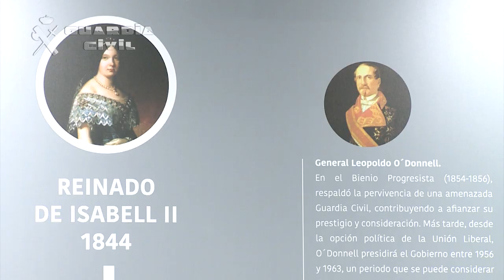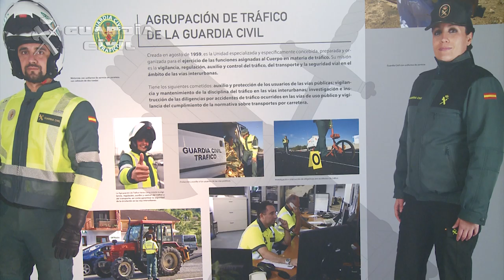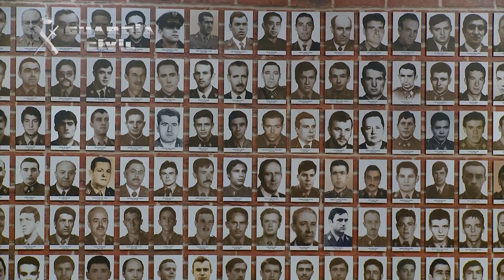Exposición 175 aniversario Guardia Civil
El ministro del Interior, Fernando Grande-Marlaska, visitó el pasado 28 de marzo la exposición “La Guardia Civil, 175 años a tu lado”, acompañado de la secretaría de Estado de Seguridad, Ana Botella, y del director general de la Guardia Civil, Felix Azón, entre otras autoridades.

La muestra, que permanecerá abierta hasta el 14 de abril en la sala “La Arquería” de Nuevos Ministerios, en Madrid, pretende acercar a la ciudadanía la historia de la Guardia Civil, fundada en el año 1844, a través de diversos documentos históricos, vídeos documentales y numerosas piezas del museo del Cuerpo.

Grande-Marlaska ha destacado el trabajo “encomiable” que realizan todos los efectivos de la Guardia Civil tanto a nivel nacional como a nivel internacional para velar por la seguridad de todos los ciudadanos y ha puesto de relieve el “liderazgo” del Cuerpo en las investigaciones en materia de lucha contra la corrupción, el narcotráfico y la lucha contra el terrorismo yihadista o las mafias que trafican contra la inmigración, entre otras muchas actuaciones.

El ministro del Interior ha subrayado que la Guardia Civil es una de las instituciones más valoradas por los españoles por su “carácter y filosofía que no es otro que estar al lado de la gente. Lleva muchos años a nuestro lado, nunca defrauda y lo da todo por nuestra seguridad”, ha asegurado.

Asimismo, el ministro del Interior ha recordado el “papel protagonista” de la Guardia Civil en la lucha contra ETA, el colectivo profesional más castigado, con 243 agentes asesinados, pero que ha sabido velar por la seguridad de los españoles “con una capacidad de resistencia, dignidad y capacidad de superación que nunca podremos olvidar”.

Contenido de la exposición

A través de las distintas salas por las que está repartida la exposición, el visitante se irá adentrando en la historia de una Institución que lleva 175 años ininterrumpidos al servicio de la ciudadanía y que, como se puede comprobar a través de esta muestra, ha sabido adaptarse a los cambios al mismo ritmo que lo ha hecho la sociedad.

En la primera de las salas se explica qué es la Guardia Civil, cuáles son sus principios básicos de actuación, las funciones que desempeñan, así como algunos datos de los medios y recursos que se emplean para llevarlos a cabo.

A continuación, en la segunda se podrá conocer cuáles son las especialidades y ámbitos de actuación de la Guardia Civil. Asimismo, se puede ver un cronograma de grandes dimensiones señalando los hitos en la historia de España que corresponden paralelamente con algunos de los momentos clave y relevantes de la Guardia Civil, desde 1844 hasta 2019.

Igualmente, de modo virtual se podrá ver y sentir el alto grado de preparación, nivel técnico y compromiso humano de los componentes de unidades como GREIM (Grupo de Rescate e Intervención en Montaña), SEPRONA (Servicio de Protección de la Naturaleza) y Seguridad Ciudadana. También cuenta con una sala de cine donde se podrá visionar una película para ver en acción a la Guardia Civil.

Esta sala cuenta además con un panel donde se refleja el despliegue de la Guardia Civil en misiones internacionales que desarrollan en el exterior. También se exponen varios vehículos, se reproducen instalaciones históricas de la guardia civil y varios maniquíes con distintas uniformidades.

En otra de las salas se podrá conocer el origen y evolución del sombrero de la Guardia Civil, popularmente conocido como “tricornio”, al igual que otros tipos de prensas de cabeza que se han usado durante estos 175 años. Asimismo, habrá una serie de paneles cronológicos y un video con las etapas históricas para conocer toda la histórica de la Guardia Civil.

También hay un espacio donde se rinde un homenaje a todos los guardias civiles que han dado su vida en el cumplimiento de su deber donde se puede ver un panel con las fotografías de los 243 guardias civiles asesinados por el terrorismo desde 1968.

Asimismo, cuenta con otro panel donde se exhibe una numerosa lista de nombres de personas civiles fallecidas a causa de atentados contra la Guardia Civil.

En definitiva, se trata de una pequeña muestra con la que se pretende acercar más aún si cabe la Guardia Civil a la ciudadanía en este 175 aniversario.